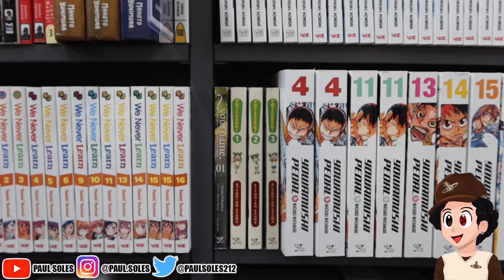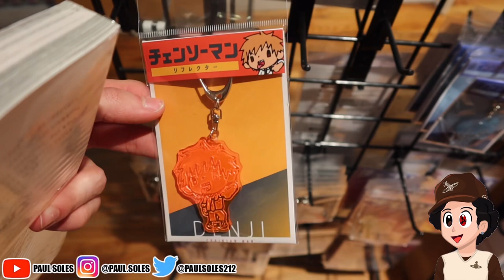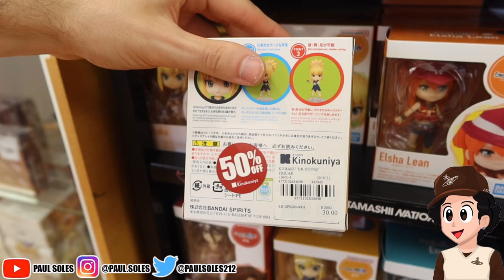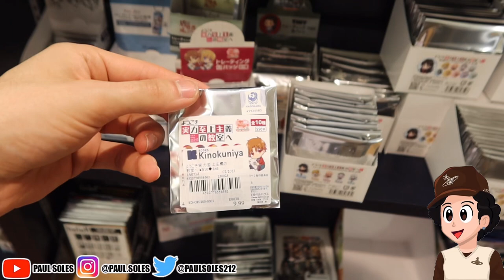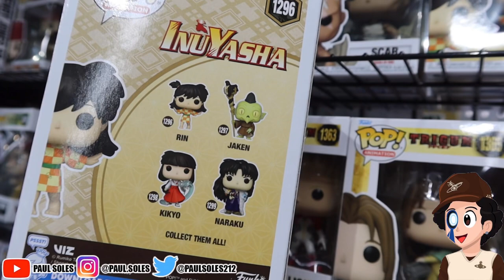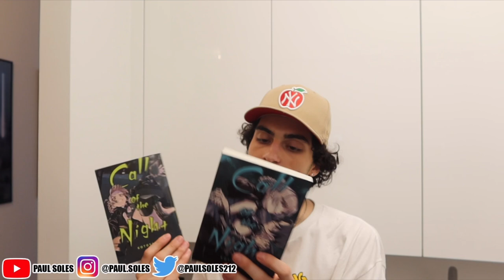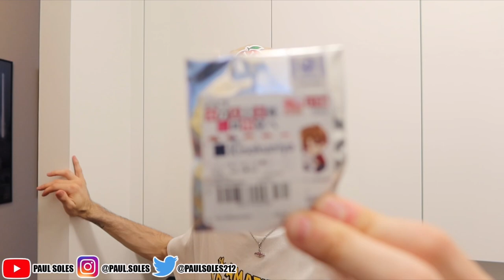Manga Shopping Haul In NYC | (Kinokuniya, bookoff, midtown comics)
In this video I will be manga shopping at the best stores in nyc!